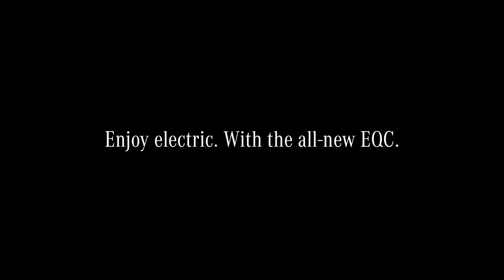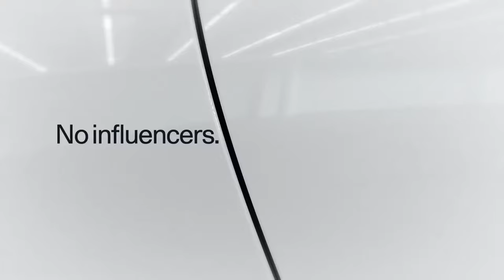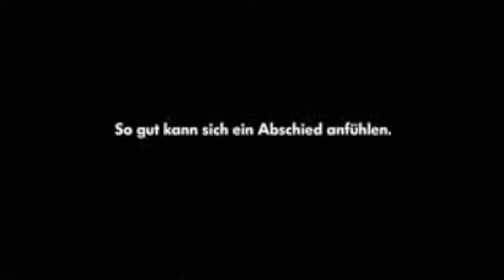Top 10 EV ads - Tesla-replacement commercials - The best Electric Car adverts EQC e-Tron I-Pace Leaf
Happy to share some great Ads for Electric Vehicles.

No. 10
General Motors (ft. Will Ferrell) - No way Norway

No. 9
Mercedes-Benz EQC (ft. The Weeknd) - Blinding Lights

No. 8
Audi e-Tron

No. 7
Polestar 1

No. 6
Jaguar I-Pace

No. 5
Renault ZE

No. 4
Mustang Mach-E

No. 3
Hummer (ft. James LeBron)

No. 2
Nissan Leaf

No. 1
VW eGolf